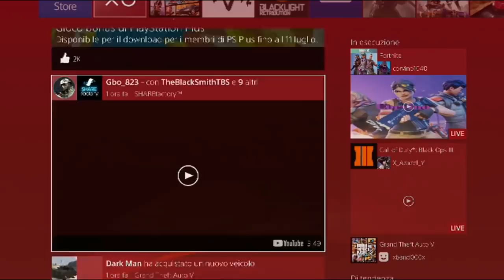FUNZIONANTE AFTER PATCH😱😱😱GLITCH SOLO😱😱😱GLITCH GTA ONLINE ITA😀😀BMX IN BASE GTA PATCH 1 43